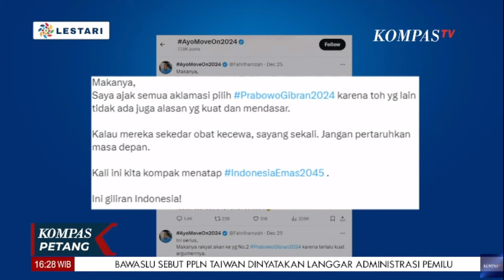Polemik Ajakan Aklamasi Fahri Pilih Prabowo-Gibran